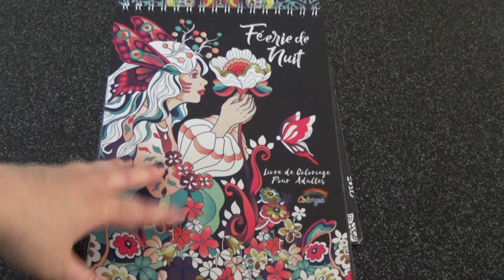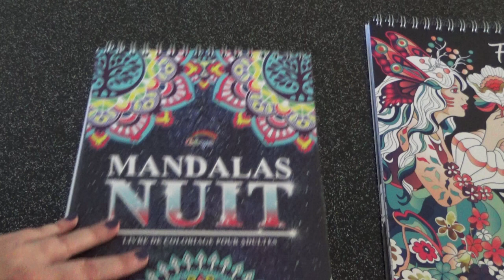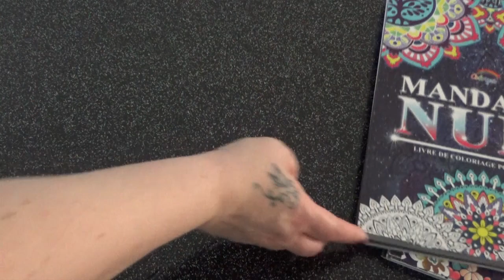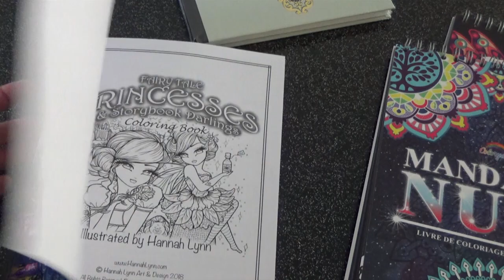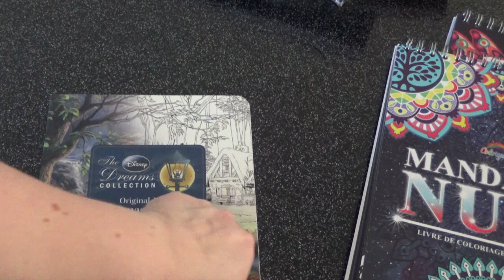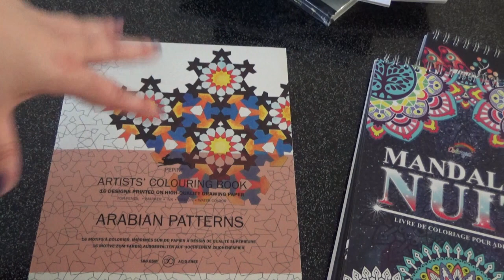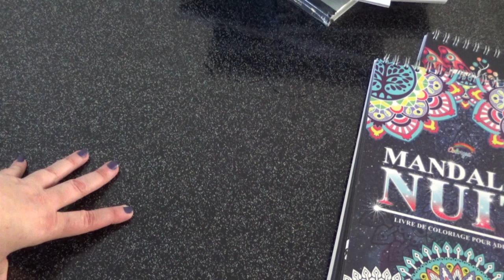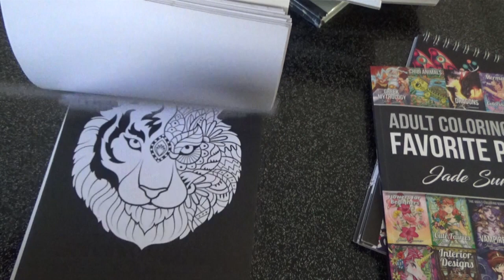TAG 10 livres de coloriages pour aller vivre sur une ile deserte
Féerie de nuit Colorya

Coloriage Adulte Mandala de Nuit Colorya

Un merveilleux voyage parmi les constellations

Disney dreams

Sweet Dreams

Arabian patterns